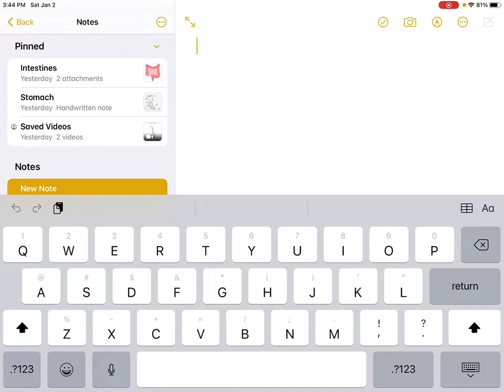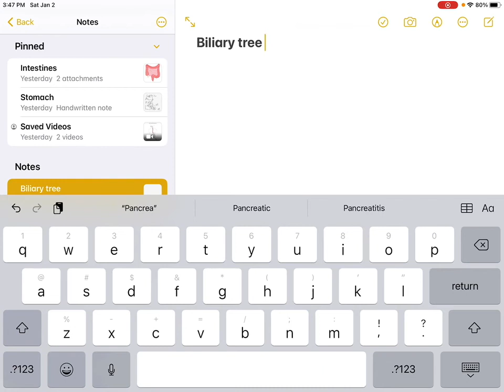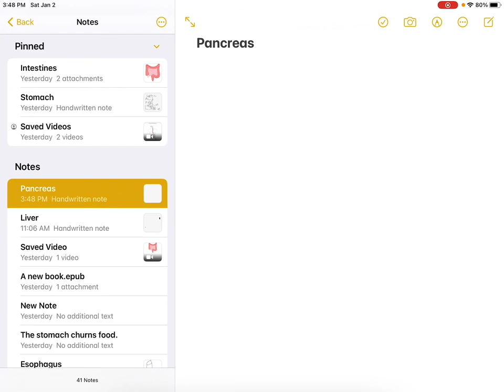Digestive Anatomy - Accessory Organs Part 2 - Digestive Juicers - The Biliary Tree and Pancreas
Describes the biliary tree and the pancreas
Table of Contents:
Overview 0:00
Biliary tree 0:18
Pancreas 2:23